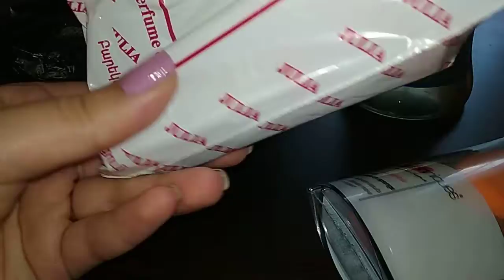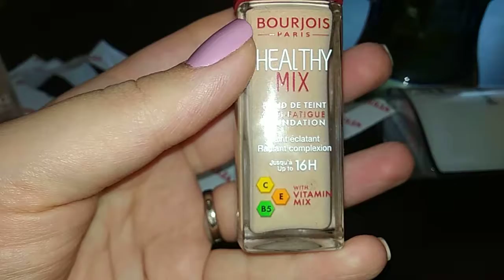L'Oréal/ bourjois тональный крем мои покупки косметика тональный крем и бьюти блендер